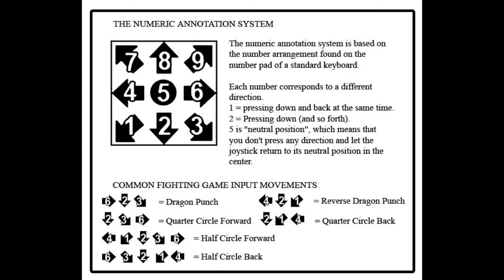[Omen of Sorrow] peck's Combo Guide for Imhotep [PlayStation 4] w/60fps